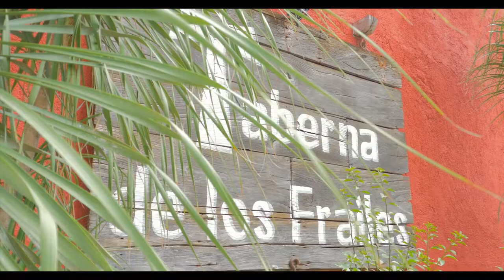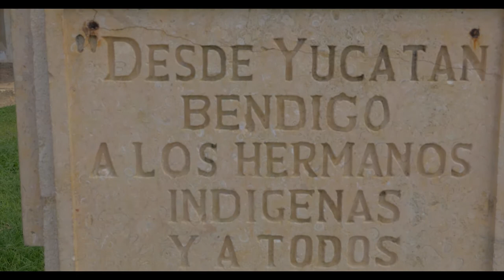Mexico: Valladolid+Izamal (Yucatàn)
Valladolid and Izamal are two beautiful towns located in the Mexican state of Yucatan